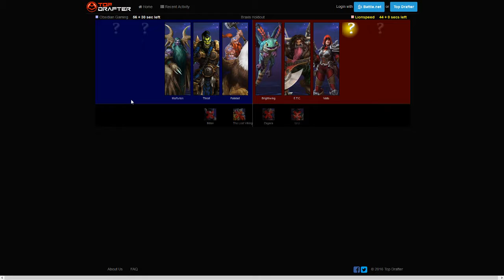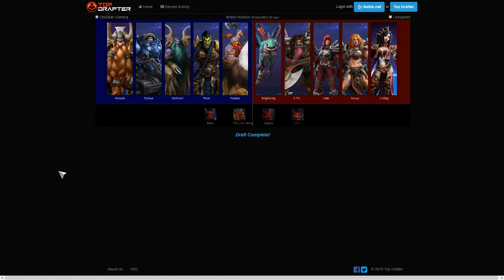Chair League Season 3: Obsidian Gaming vs. Lionspeed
Division 2. Warhead Junction. Casted by Dualistic.